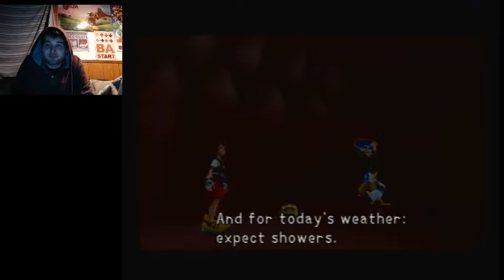Deep Throated By Monstro | Let's Play Kingdom Hearts Expert Mode Part 10.3 (24KTV Day 356)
Day 356 of 365:
Today we found the lost footage from ages ago! So we'll update all the missing footage so you all can enjoy my madness from before! Today we finally get eaten by Monstro and have a run in with our old friend Riku!